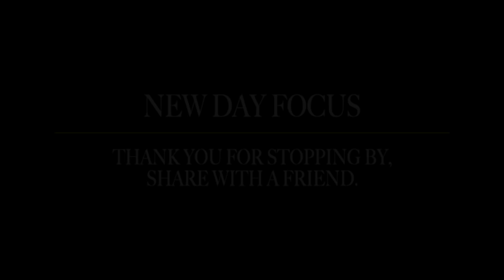JIM ROHN - LIFE PASSION SUCCESS (Motivational Speech)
Thank you for listening, and keep your focus on what you love.

Artist: Nicolai Heidlas Genre: Cinematic Mood: Sad Download ––– • Licence: You’re free to use this song in any of your videos, but you must include the following in your video description (Copy & Paste): LETTING GO by Nicolai Heidlas Music Creative Commons — Attribution 3.0 Unported— CC BY 3.0

FAIR-USE COPYRIGHT DISCLAIMER * Copyright Disclaimer Under Section 107 of the Copyright Act 1976, allowance is made for "fair use" for purposes such as criticism, commenting, news reporting, teaching, scholarship, and research. 1)This video has no negative impact on the original works 2)This video is also for teaching and inspirational purposes. 3)It is not transformative in nature.

New Day Focus does not own the rights to these images, videos and audio files.

thesecret gratitude lawofvibration lawofattraction successfully thinkandgrowrich successtip hustling grindmode dailyquotes successfull successmindset successtips successcoach successstory motivateme motivationalmonday  businessadvice askgaryvee garyvee love selfdevelopment successquote successdriven businessquote